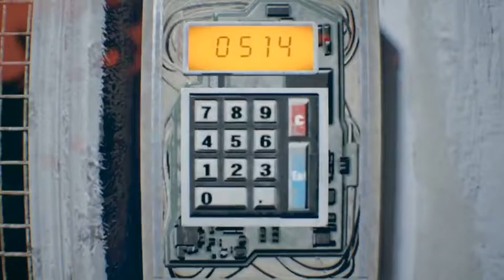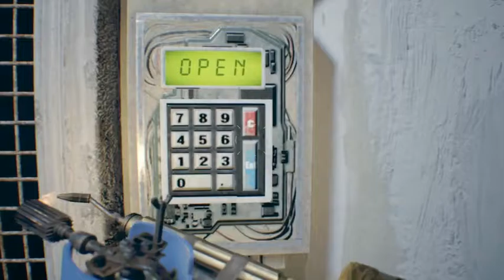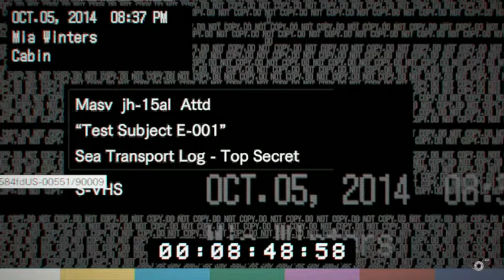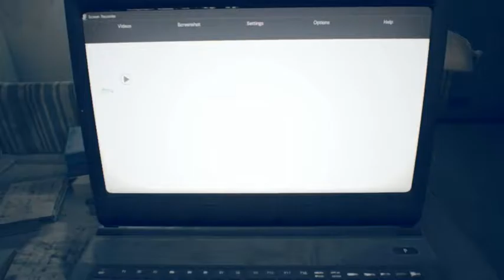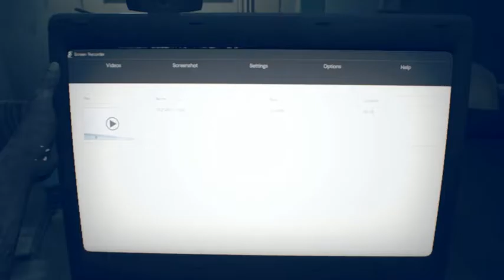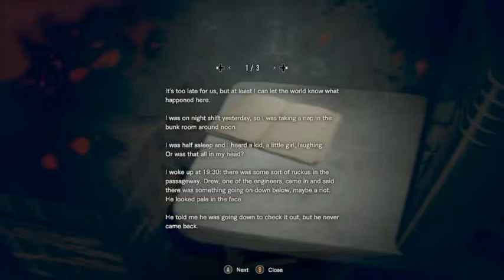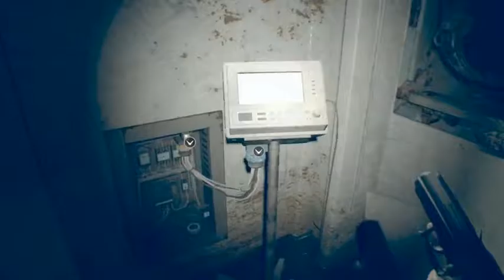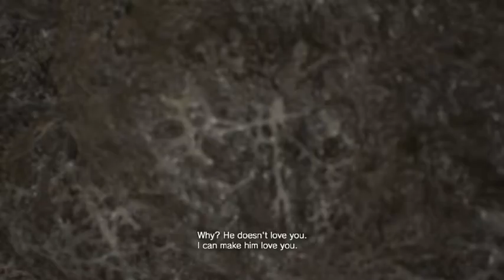L and friends play resident evil part 4